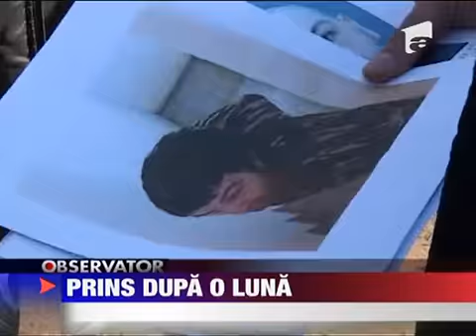Evadatul din Dambovita prins dupa o luna 3 APRILIE 2011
Evadatul periculos cautat de mai bine de o luna in Dambovita a fost prins. Era ascuns intr-o padure aflata la mai putin de 10 kilometri de locul evadarii. Barbatul banuit ca a ucis doi oameni fugise de sub escorta de la Judecatoria din Moreni. O...